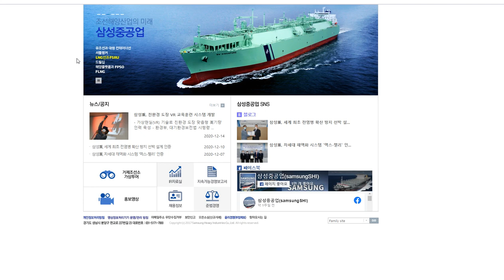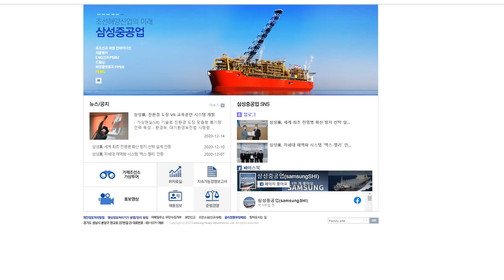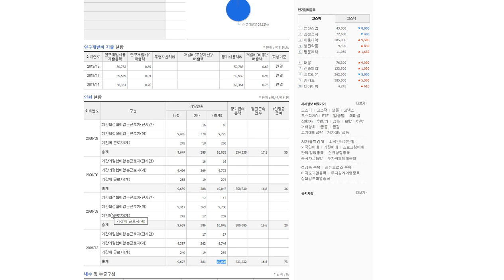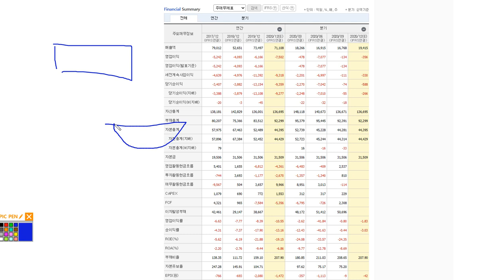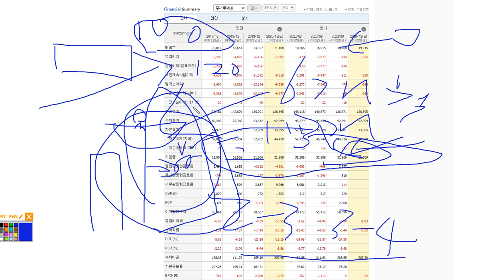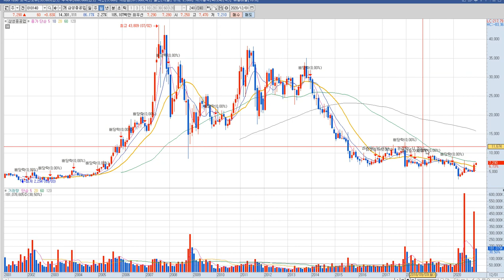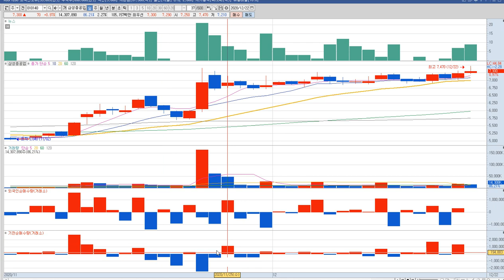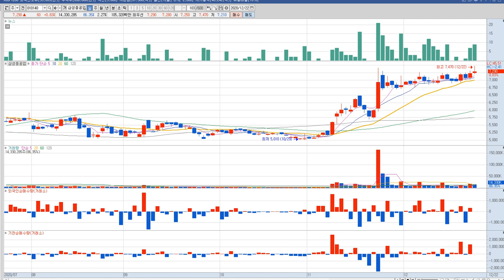삼성중공업(010140)-세계 최초 전염병 확산 방지 선박 설계! 잇단 수주! 조선업이 과연 승승장구 할 것인가!?